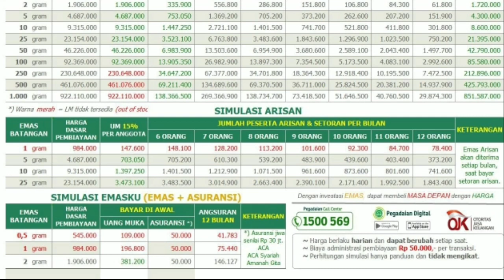Harga Logam Mulia Selasa 23 November 2021 PT. Pegadaian